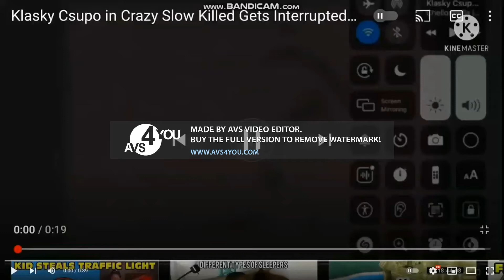Klasky Csupo in Crazy Slow Killed Gets Interrupted Add Round 8